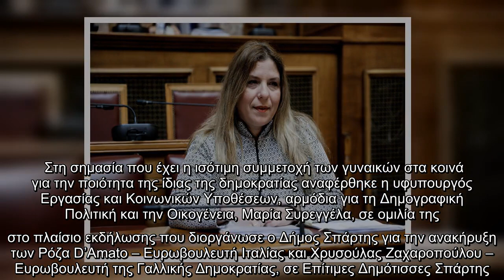Συρεγγέλα: Η ισότητα των φύλων περνά μέσα από πολιτικό σχεδιασμό και όχι από ευχολόγια